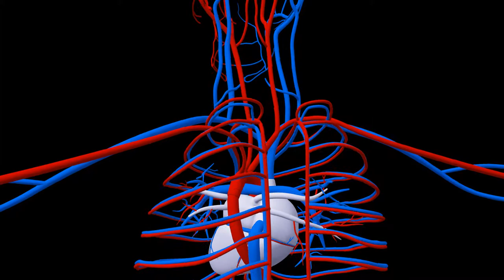Human Circulatory System- Heart Close Up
Download medical stock videos

LET’S CONNECT